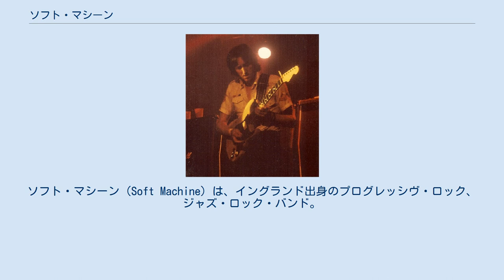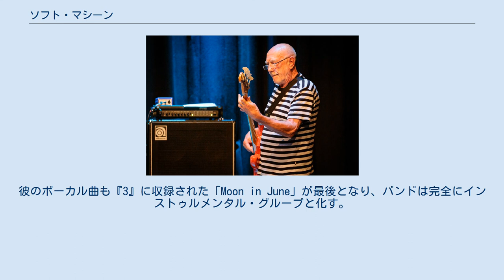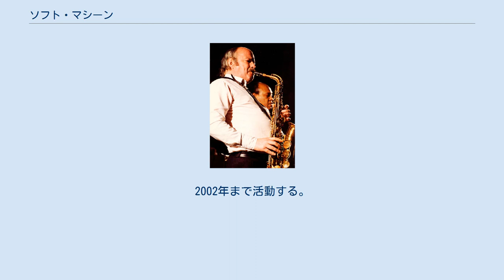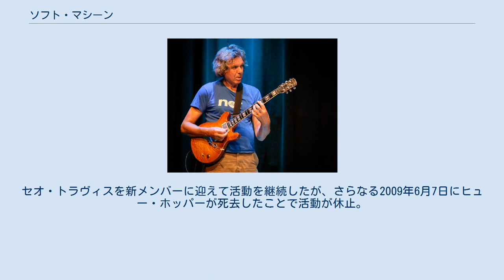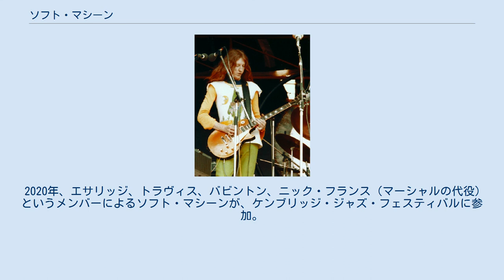ソフト・マシーン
ソフト・マシーン（Soft Machine）は、イングランド出身のプログレッシヴ・ロック、ジャズ・ロック・バンド。
 「ワイルド・フラワーズ」を始祖とし、同じ枝分かれした「キャラヴァン」と共にカンタベリー・ミュージックの礎を築いたグループとして知られる。
メンバーの出入りに伴い、サイケ→プログレ→ジャズ→フュージョンへと音楽性も多様に変化していった。
 デヴィッド・アレン(G) 1974年 オーストラリア出身のヒッピー、デヴィッド・アレンは、放浪先のパリでビート文学の巨匠、ウィリアム・バロウズと出会う。
バロウズとラジオの仕事などを行っていた時、ブリストル生まれのロバート・ワイアットと出会う。
アレンはロンドン滞在時にワイアットの母の営む下宿に住んだりもしており、学生時代からの知り合いでオックスフォード大学在学中だったカンタベリー生まれのマイク・ラトリッジも加わり、一つのサークルが形成されていく。
この頃にアレンとワイアットに加え、ワイアットやラトリッジと学生時代から交流のあったブライアン・ホッパーの弟、ヒュー・ホッパーとトリオを組んでライブを行ったこともあった。
トリオが短期で終了した後、アレンはヨーロッパ各地を巡り歩き、その中でケヴィン・エアーズや後に伴侶ともなるジリ・スマイスとの交流を深めていく。
残りのメンバーは後にキャラヴァンとしてデビューする面々(リチャード・コフラン、パイ・ヘイスティングス、リチャード・シンクレア)と共にワイルド・フラワーズというバンドを結成し活動する。
そして1966年の夏、カンタベリーに戻ったアレン(ベース、ボーカル)を中心に、エアーズ(リズム・ギター、ボーカル)、ワイアット(ドラム、ボーカル)、ラリー・ノーラン(ギター)の4人でミスター・ヘッドというバンドが結成され、ラトリッジが合流した後にバンド名を変更した。
 ラトリッジがパリのバロウズに電話をかけ直接使用許可を得てつけたその名は、「ソフト・マシーン」。
バロウズの著書に同名のタイトルがあり、ソフト・マシーン（柔らかな機械）とは女性型アンドロイドのことを指していると思われる。
ラトリッジはこれにインスパイアされたらしい。
なお、ノーランは最初期に行われた数回のギグで脱退した。
 ロバート・ワイアット(Dr) 1967年 4人組で本格始動したバンドは、ロンドンのUFOクラブを拠点にヨーロッパ各地で精力的に演奏活動を行いつつ独自の音楽を模索していく。
その音楽のかたちは、いわゆるサイケデリック・ポップとも呼べるものだった。
ロンドンのサイケデリック・シーンで注目を浴びるようになった彼等は同じくUFOクラブを中心に活動していたピンク・フロイドやジミ・ヘンドリックスらとも交流を持つようになり、ステージを共にすることもあった。
1967年、パリ公演からの帰途、アレンが麻薬所持などのトラブルによりイギリスへの入国許可が下りずそのまま脱退（彼はそのままパリに留まり、スマイスと共に後にゴングへと発展するプロジェクトを立ち上げる）。
 この後、3人となったメンバーはギタリストを補充せずキーボード・トリオとして活動する。
アレンの抜けた穴を埋めるためであろうか、ラトリッジのかねてからのジャズ志向のためか、この頃から彼の弾くオルガンの音をファズをかけて歪ませるようになる。
このような音色はいわゆるサイケデリックに分類されていた彼等の当時の音楽に、モノクロームな色彩を与えるようになる。
これがカンタベリー系と呼ばれる音楽の一つの指標ともなっていく。
3人は、ジミ・ヘンドリックスのアメリカ長期ツアーに帯同。
ツアー途中の1968年、ニューヨークにてデビュー・アルバム『ソフト・マシーン』を制作する。
この頃のステージで、後にポリスのメンバーとなるギタリスト、アンディ・サマーズをアレンの代役に起用している。
デビュー・アルバムは評判が良く、レーベルは次回作の制作を打診するが、当のメンバーは余りにも長きにわたったツアーに疲れ果て、バンドはほとんど解散状態にあった。
そんな状況に嫌気のさしたエアーズは、地中海に浮かぶバレアレス諸島のイビサ島へと移住して脱退する。
 活動再開を期したメンバーは、ヒュー・ホッパーを...